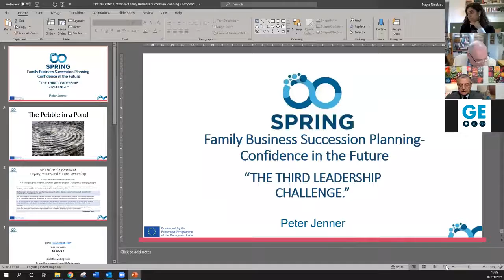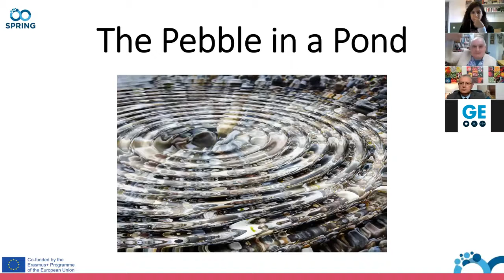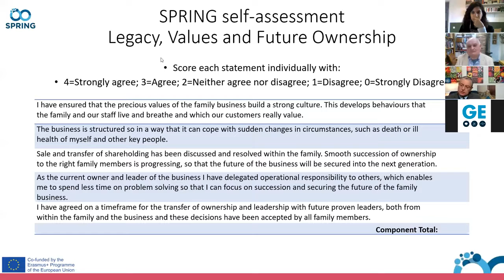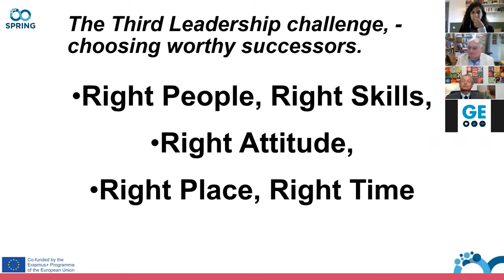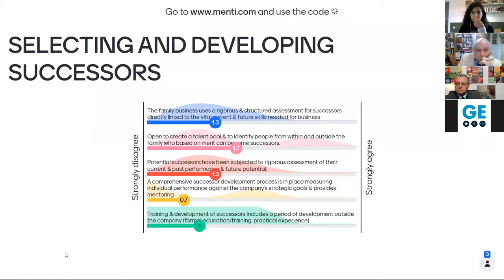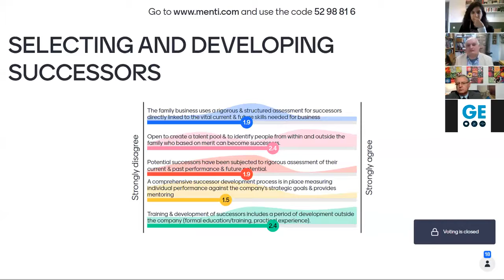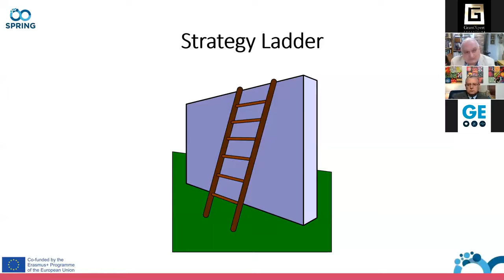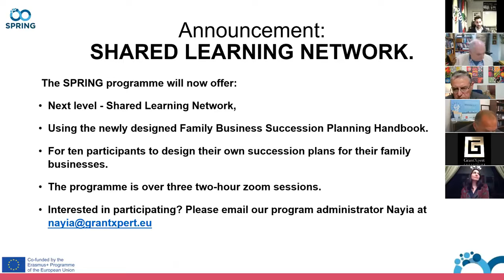Webinar 8: Family Business Succession Planning - Confidence for the future